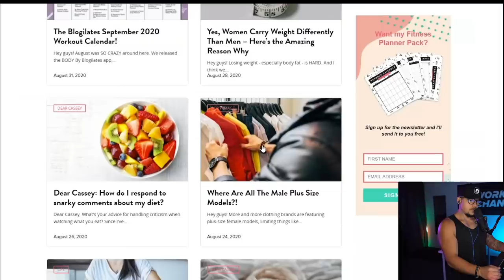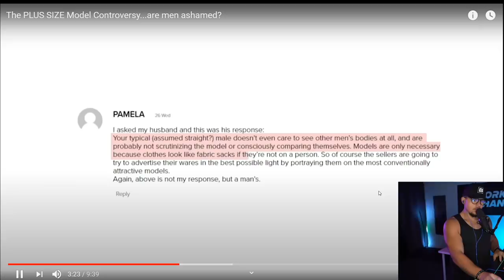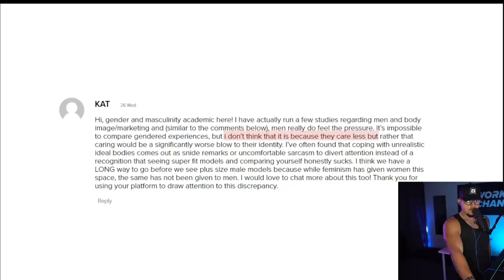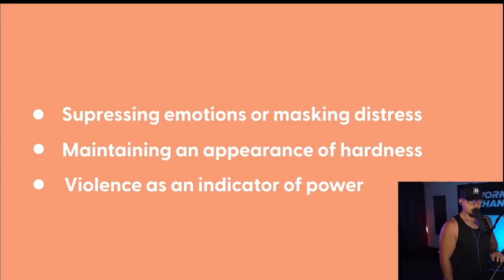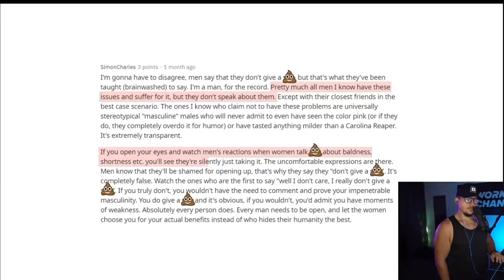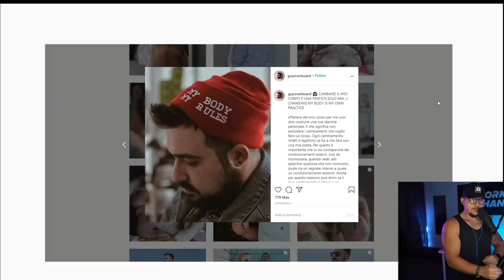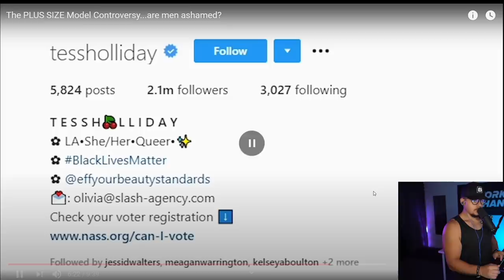Why are MEN Not Body Positive? (The Truth) Blogilates Response